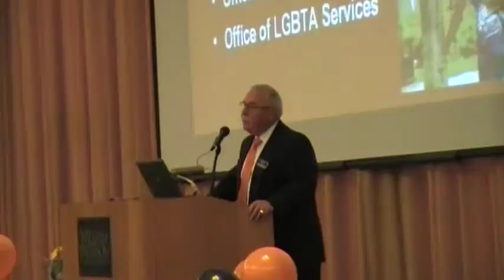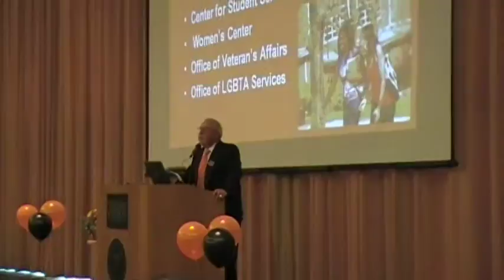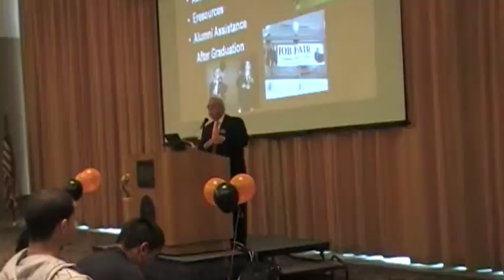William Paterson University Open House Main Address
Dr. John Martone, Vice President for Student Development discusses student services, counseling health and wellness and alcohol education.